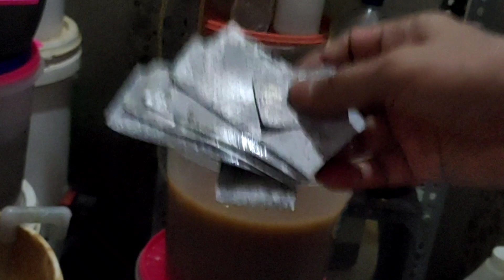Pengendapan basa sistem rendaman batuan yang diendapkan dengan reborn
Pengendapan basa sistem rendaman batuan yang diendapkan dengan reborn part 3, pengendapan basa ini dengan pelarut yang ramah lingkungan dengan bahan2 dari soda abu, urea, soda ash , caustik soda, alumunium nitrat, cairan reborn,

link video
1. cara membuat amonia untuk pelarut basa
2. cara membuat aqua regia/ air raja
3. cara treatment batuan sebelum dilarutkan
4. cara membuat cairan reborn/Cu nitrat
5. test batuan dengan pelarut aqua regia menghasilkan bullion
6. membuat pelarut basa untuk mengambil khusus emas memproses pengendapan air kaya dari batuan memakai elektrowining
7. sistem rendaman limbah batuan dengan pelarut ramah lingkungan part 1